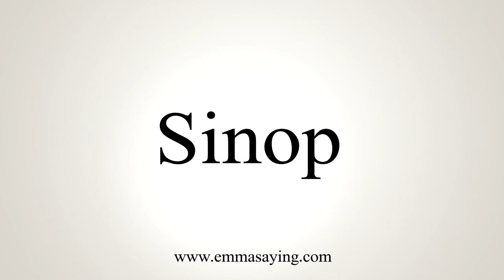How To Say Sinop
Learn how to say Sinop with EmmaSaying free pronunciation tutorials.